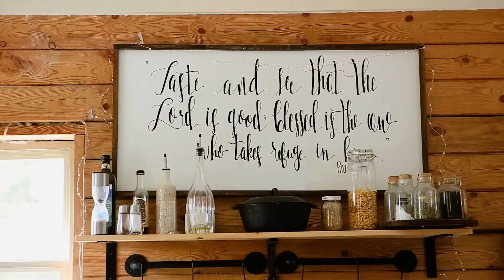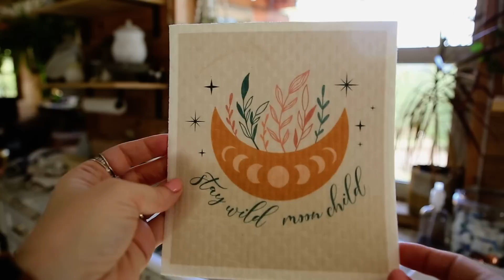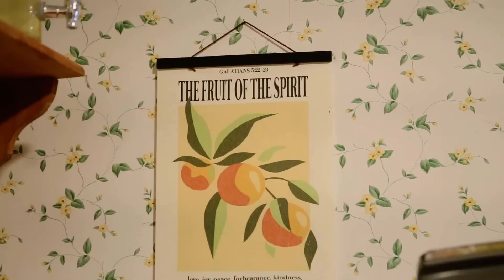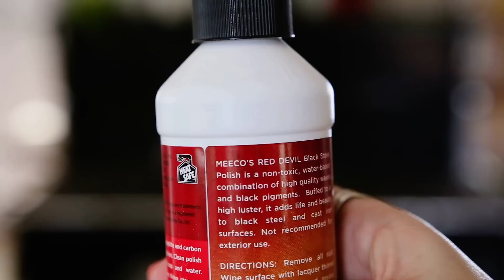When Silence Speaks: The Journey Of Faith In Godly Homemaking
Recently I was asked a question that shot straight to my heart, "What to do when God doesn't answer your prayers and seems far off?"
Since this is a pain I know very well I knew I needed to answer it asap. This video is a sequel to my recent video, The Art of Godly Homemaking

CHAPTERS AND LINKS
00:00 Intro
02:03 In This Video
02:45 Why Does God Feel Far Off In Unanswered Prayers
05:36 Seven Tips For When God seems silent, how to process unanswered prayers
10:28 Spring Cleaning to eliminate allergies and Organizing
16:37 Homemaking and ADHD HOME ORGANIZATION
26:17 Recent channel growth and THANK YOU!

CLEANING BRUSH
SWEDISH DISHCLOTHS
CITRIC ACID
UPHOLSTERY CARPET CLEANER
AIR PURIFIER (this is a little different than mine but same brand-I've had mine around 8 years!!!)
LAUNDRY SOAP DISPENSER
DUSTING GLOVE

HELLO & WELCOME TO OUR MOUNTAIN HOMESTEAD! This channel is all things home, from homemaking, to homesteading and homeschooling.

ABOUT
I'm Shayla, an earthy mountain mama to 6 wildlings, & a blessed wife to one since 2004. We're a big, Jesus loving, God fearing family & we love to laugh! Hubby & I are second generation homeschoolers, & have been homeschooling our children from the start-since around 2009.  We were raised unconventionally, and our parents utilized homesteading before it was trendy, and it was a goal and dream of ours to do the same-but it's only been recently that we have been able to bring this dream to full potential. Last year the Heavenly Father brought to life our dream that we've had for over 25 years and enabled us to begin buying a mountain homestead fixer upper, so join us in the adventures and fun here at our new homeschool/homestead! In 2023 my goal is to upload once a month.

Video's you can find here that I enjoy creating include;
+ homestead & homeschool vlogs
+ homeschool mom day in the life videos
+ curriculum reviews
+ boho home decor and fixer upper videos
+ eco friendly clean with me hacks
+ grocery & + Azure Standard Hauls
+ Cook with me vids
+ big family living
+ adhd homeschooling support
+ open talk about living & parenting with anxiety + auto immune disease
+ homeschool mom affirmations, motivation & encouragement
+ home organize with me videos (including homeschool organization vids)
& all things HOMEMAKING!

Collab?

It's not possible for a homeschool mama to do it all, and therapists agree that kids need some age appropriate chores to help them learn teamwork & life skills. MY attractive CHORE CHART SYSTEM can help!